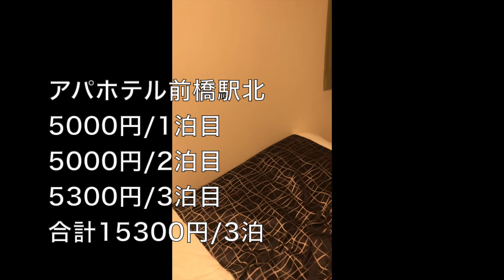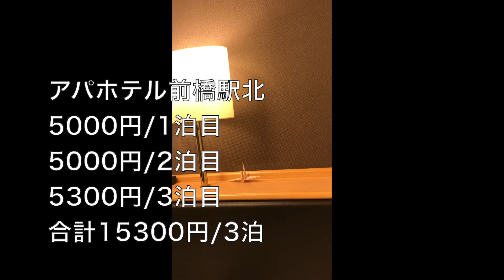[全国アパホテル巡り]群馬県前橋駅にあるアパホテル前橋駅北に宿泊した感想について 2022.2.17-19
アーティスト名 masa
1st album HEART
2nd album Pur
1st single おまじない